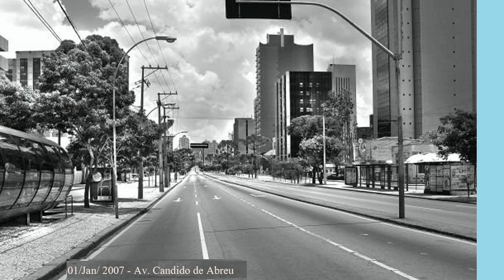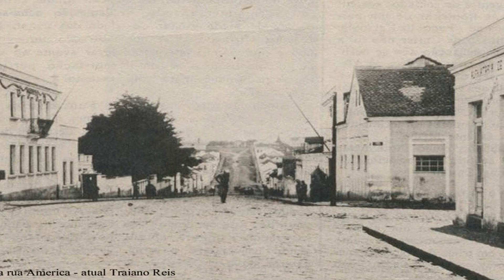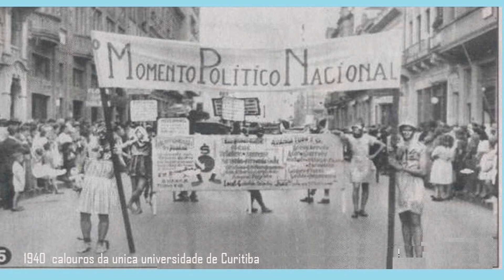Abertura Poeta e Campones / (Curitiba de antigamentes)